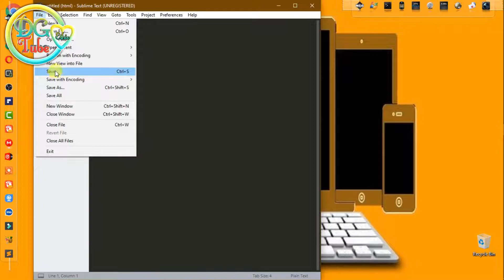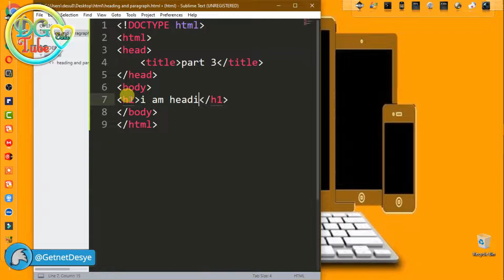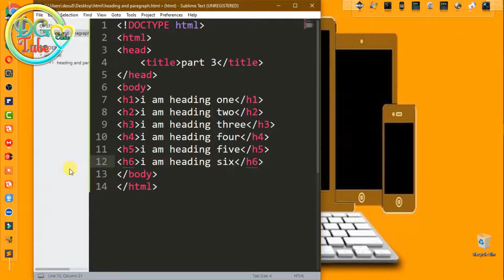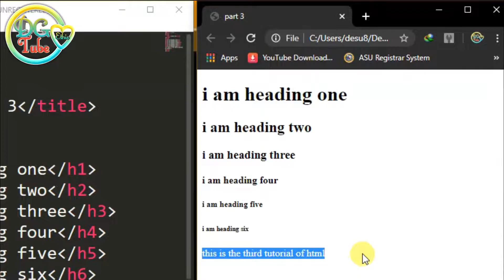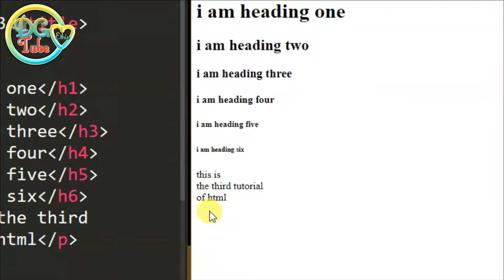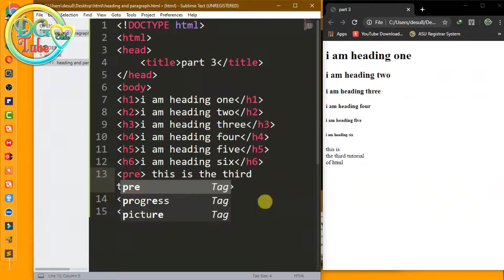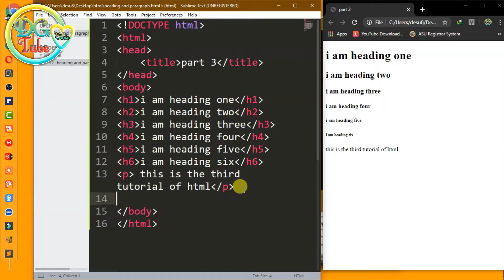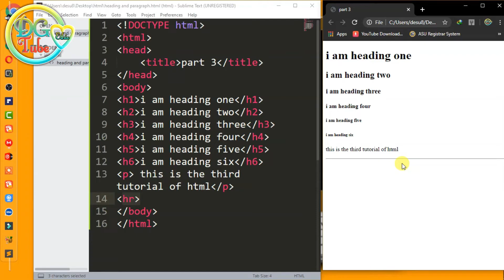HTML: #3 heading and paragraph Amharic tutorial.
ውድ የቻናሌ ቤተሰቦች በዚህ ቱቶሪያል ስል html heading and paragraph የተሻለ ግንዛቤ ያገኙበታል ለቻናሉ አዲስ ከሆናችሁ ያለፈችሁ ቱቶሪያል ሊንክ ከስር አለላችሁ በቀጣይ የምለቃችው ቪድዮወች እንዲደርሳችሁ ሰብስክራይብ ያድርጉ።

 👉 like & Follow on Facebook /ፌስቡክ 👇🏿👇🏿